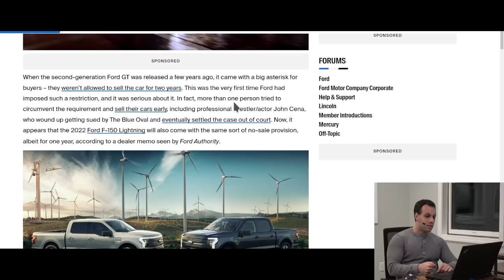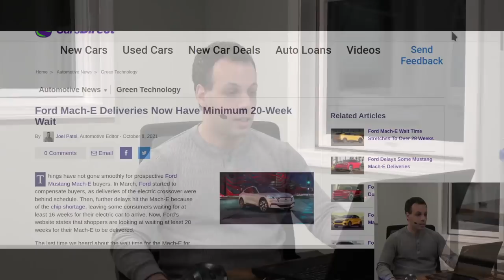Ford restricts you from selling your car for one year after purchase: who owns your car?